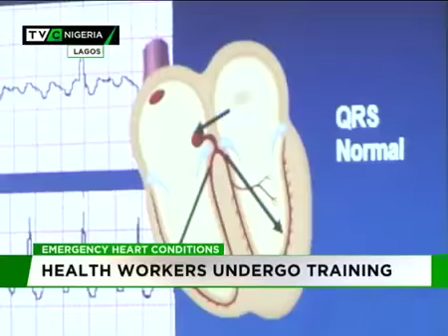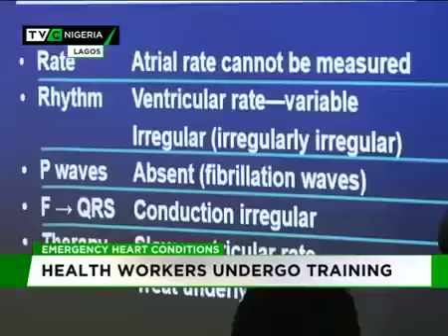ECG Training LCCI Lagos 2019